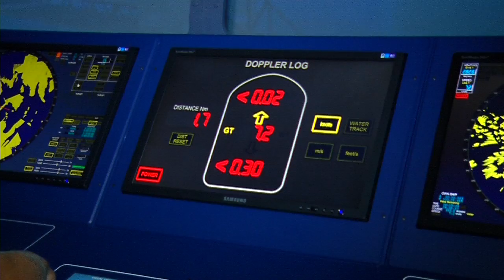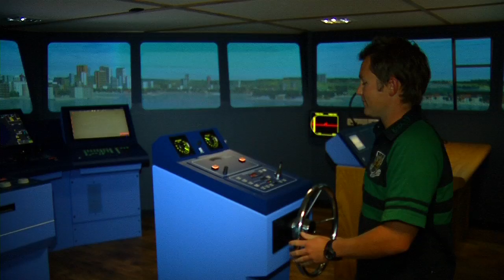Maritime Simulation Centre bridges the learning from theory to practical at AMC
The Australian Maritime College (AMC) is Australia's national institute for maritime education, training and research; and a specialist institute of the University of Tasmania (UTAS), based in northern Tasmania.